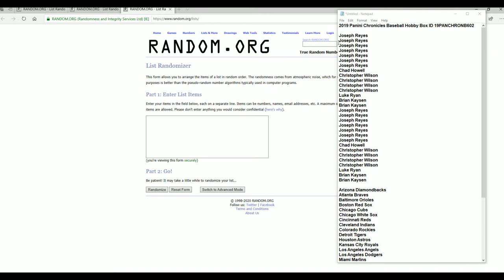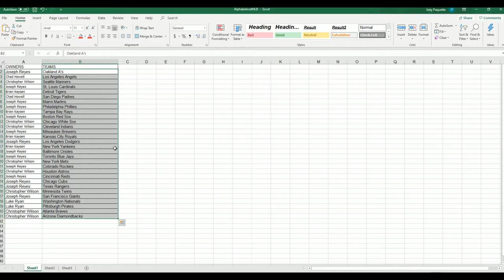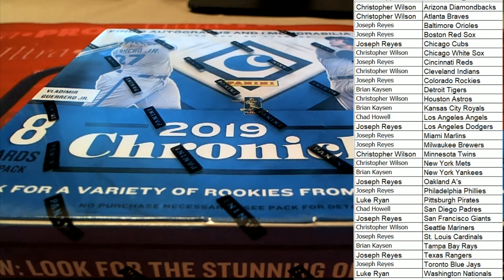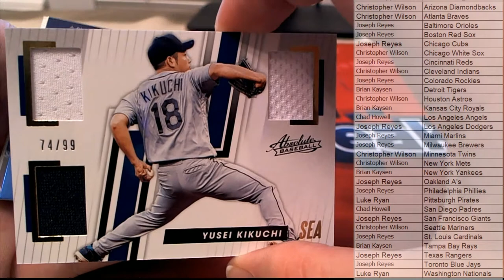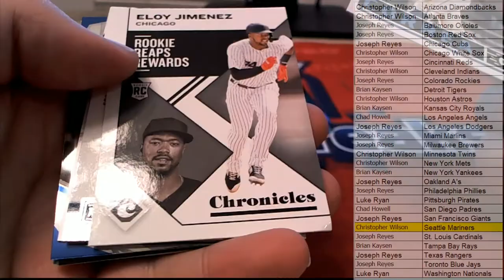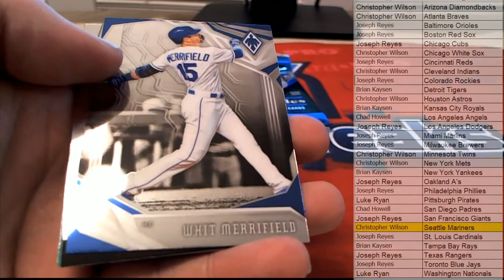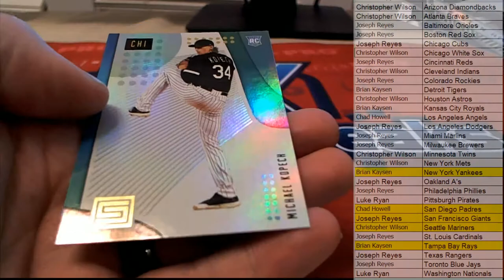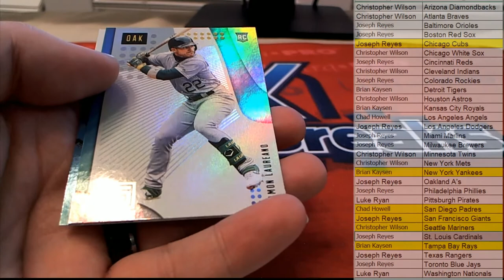2019 Panini Chronicles Baseball Hobby Box ID 19PANCHRONB602